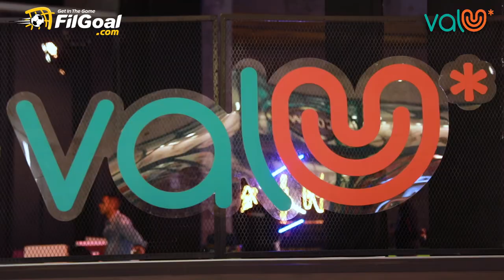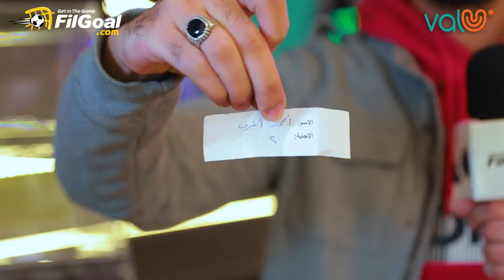سحب الفائز على سؤال البرازيل خسرت نهائي كأس العالم كام مرة؟ من فاليو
أحمد أشرف جاوب على سؤال "البرازيل خسرت نهائي كأس العالم كام مرة" وكسب voucher من @valuegypt بقيمة 1000 جنيه على ToU 🎁

كل يوم هيبقى فيه سؤال هننزله هنا، جاوب عليه في valU arena عشان يبقى عندك فرصة تكسب 🌟

"تمت المسابقة تحت إخطار جهاز حماية المستهلك رقم 349 لسنة 2022"